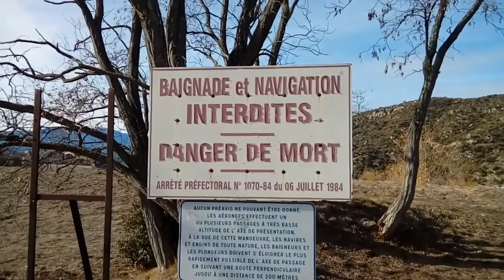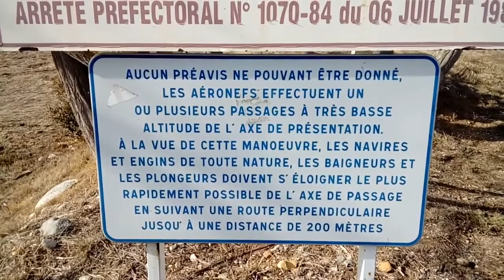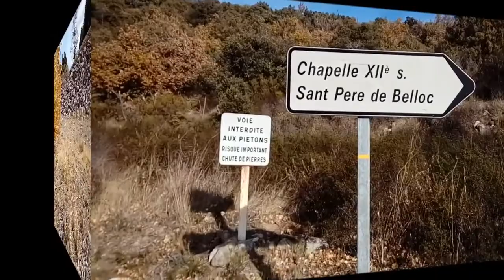Vinça ou une varappe imprévue avec Foxy le camping car (décembre 2017)